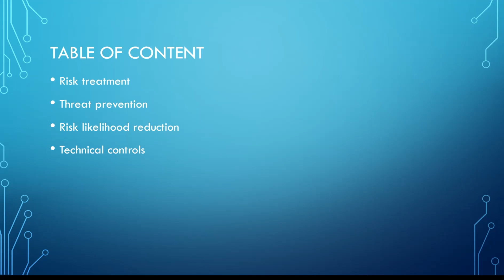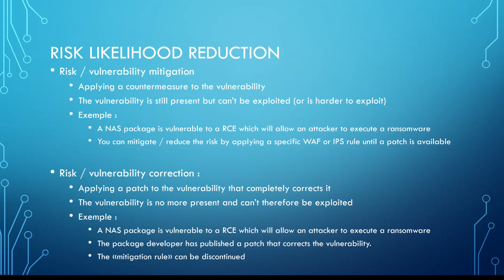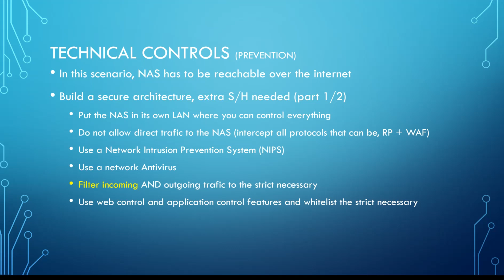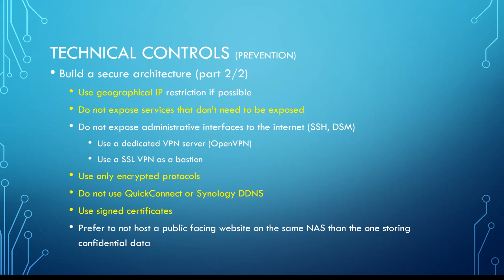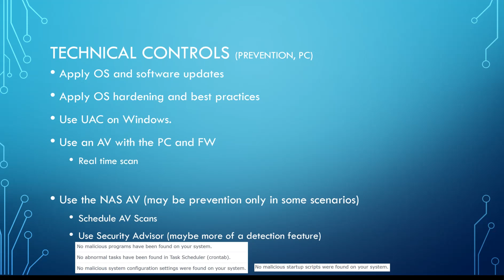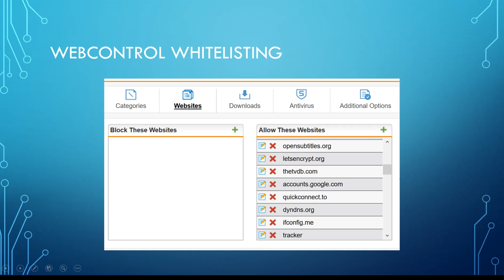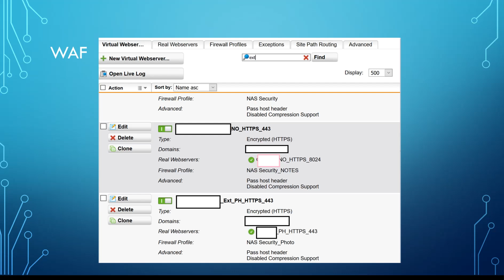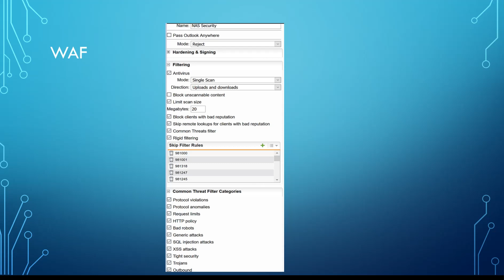15 - Synology, prevention contre les ransomware et les maliciels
Presentation :
User:youtube
PW : youtube

Synology, réduction du risque des ransomwares et maliciels (prévention)

Le texte est en anglais mais la vidéo est en francais.
Voici une vidéo sur comment aider à se prémunir d'une attaque de ransomware. Bien évidemment il s'agit d'une réduction du risque, le risque 0 n'existant pas.